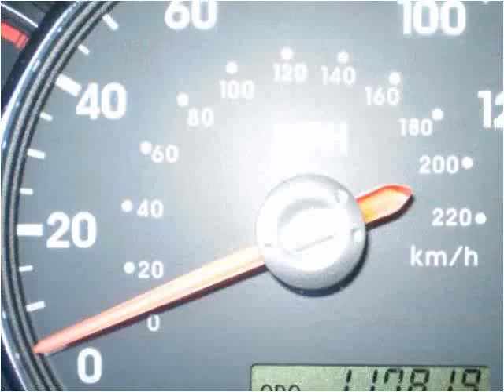2006 Mitsubishi Endeavor Used Cars Lexington KY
This 2006 Mitsubishi Endeavor is available from Big Blue Autos.